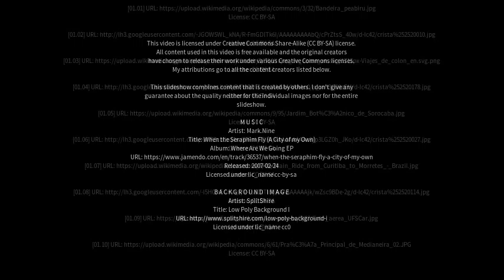Best places to visit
Best places to visit - Peabiru (Brazil) Best places to visit - Slideshows from all over the world - City trips, nature pictures, etc.